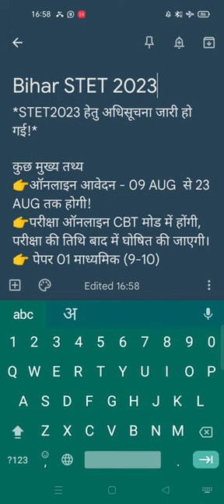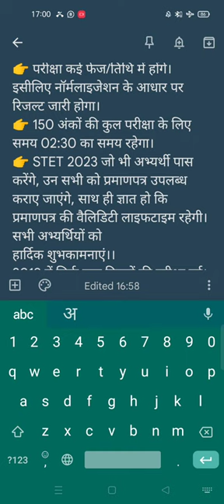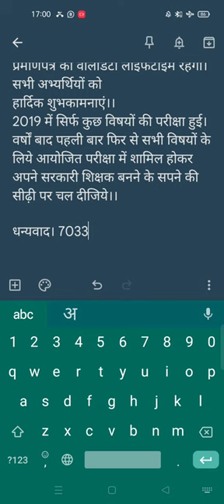STET 2023 NEWS